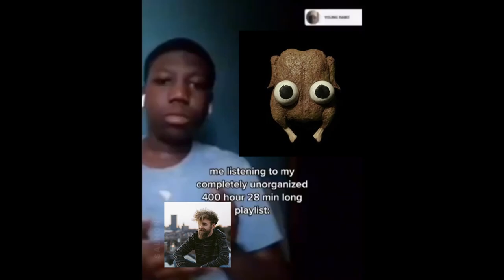me listening to my completely unorganized jack stauber playlist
songs
1 cupid
2 oh klahoma
3 fighter
4 dead weight
5 baby hotline
6 i love you verne troyer
7 databend
8 estranger
9 those eggs arent dippy
10 ballad of hamantha
11 leopard
12 two time
13 bothersome
14 water hose house
15 buttercup